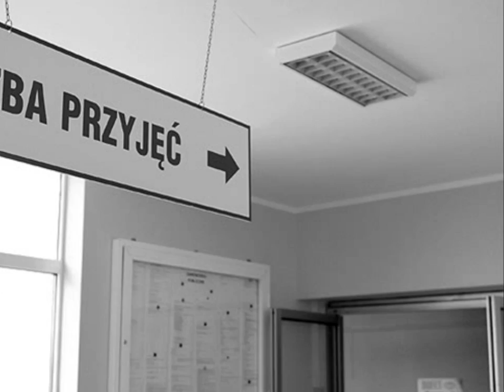Służba zdrowia -Biały walc -Andrzej Rosiewicz